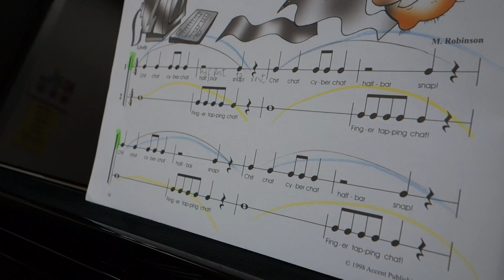Cyber Chat (Rhythm Names 1)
Junior 2 - Encore on Keys Piano Series
Teacher: Virginia Ho
Student: Hayley